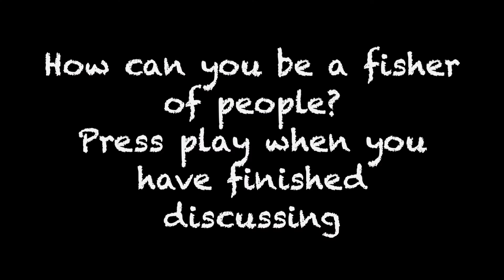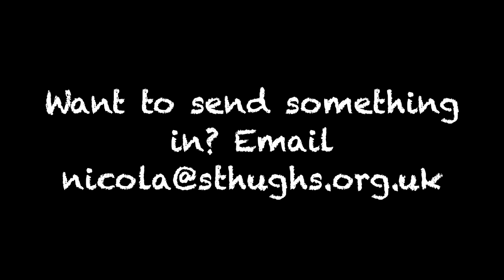Fishers of People